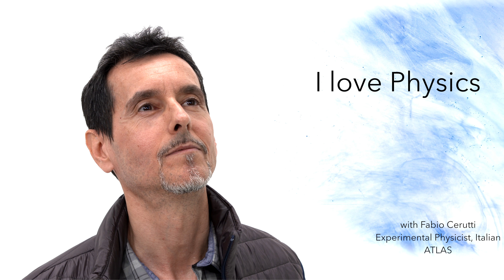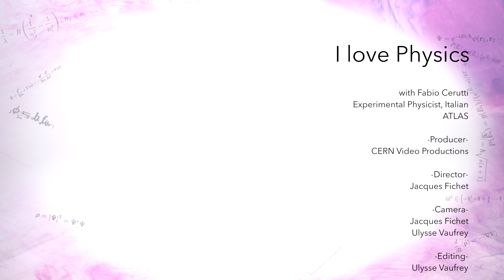"I love Physics" with Fabio Cerutti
Episode 6 of the series "I Love Physics"

Italian experimental physicist Fabio Cerutti talks about why he loves physics.

Fabio works on the ATLAS experiment at the Large Hadron Collider at CERN, find out more

Copyright: CERN